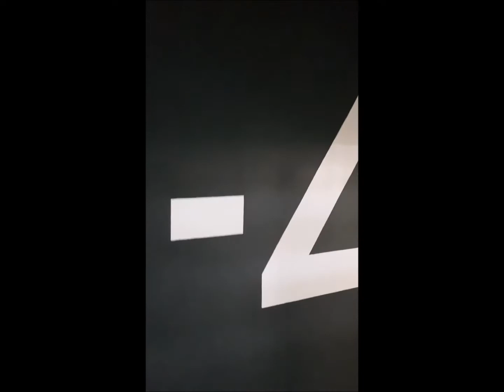Marmolada a 360°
La Marmolada (detta la Regina delle Dolomiti, Marmolèda in ladino e Marmolata in tedesco) è un gruppo montuoso delle Alpi orientali (Dolomiti) al confine tra la provincia di Trento e la provincia di Belluno, il più alto delle Dolomiti stesse, raggiungendo la quota massima con la Punta Penia (3.343 m), delimitata ad oriente dalla Val Pettorina e ad occidente dalla Val di Fassa, con altre importanti vallate interne al gruppo (da est a ovest): la Val Contrin, la Val di Grepa e la Val San Nicolò.
Non composta a rigore da dolomia (come le Dolomiti vere e proprie) bensì per lo più da calcari grigi molto compatti derivati da scogliere coralline (calcare della Marmolada), con inserti di materiale vulcanico, importante è anche la presenza al suo interno del più grande ghiacciaio delle Dolomiti, il ghiacciaio della Marmolada.